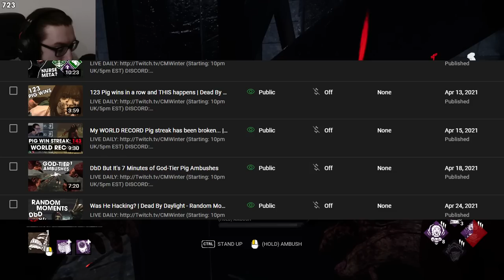I Won 150+ Games In A Row On Pig | Dead By Daylight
LIVE DAILY (Starting: 10pm UK/5pm EST)